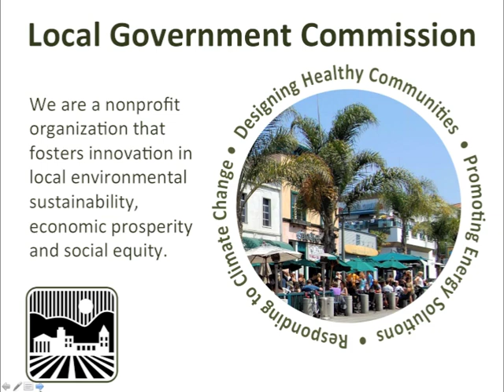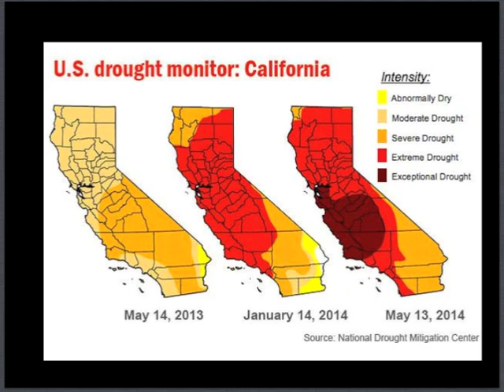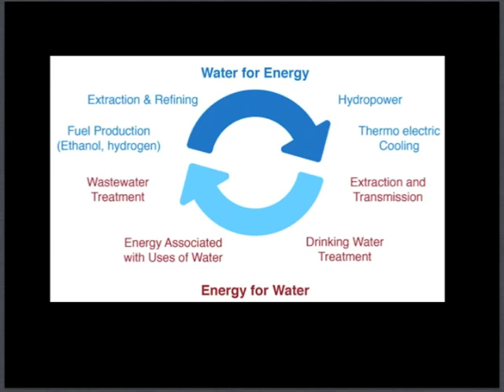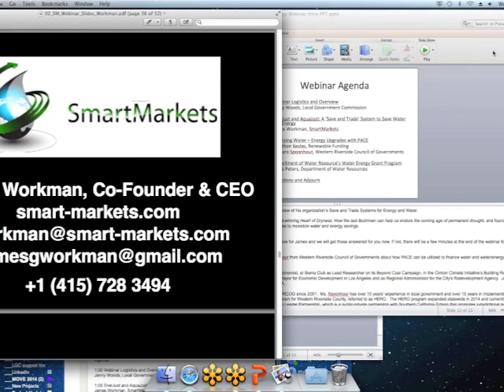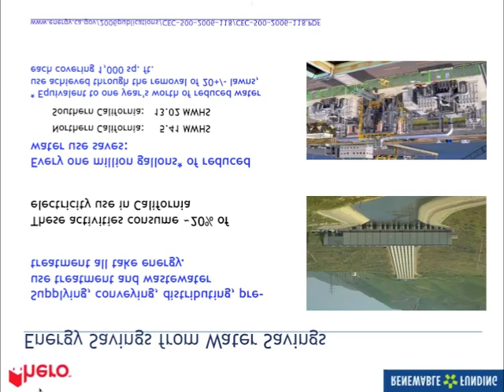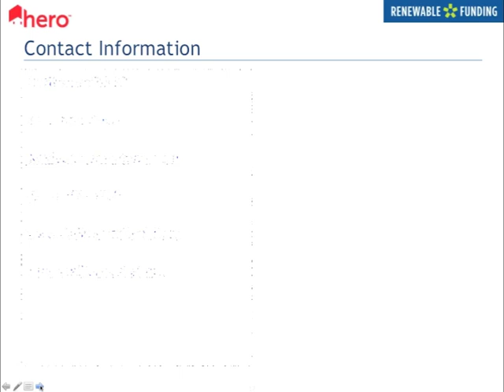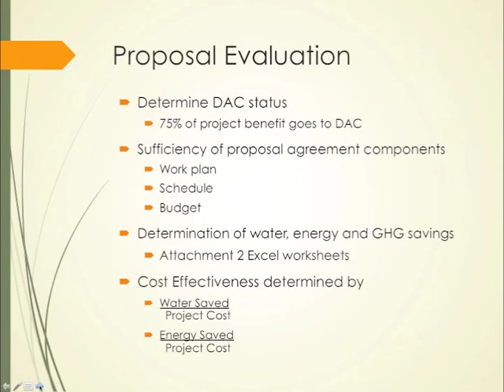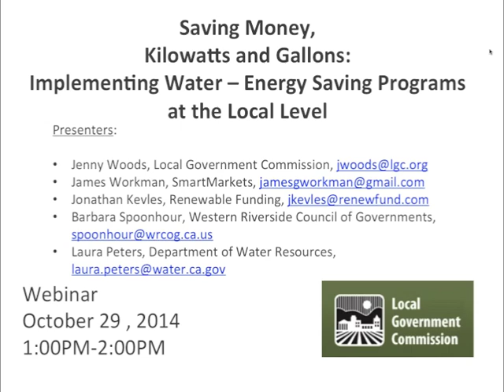SEEC Webinar #19: Saving Money, Kilowatts and Gallons: Implementing Water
Saving Money, Kilowatts and Gallons: Implementing Water – Energy Saving Programs at the Local Level

This webinar, on Wednesday October 29 between 1:00 – 2:00 PM, organized by the Local Government Commission, through the Statewide Energy Efficiency Collaborative, showcases innovative opportunities to increase water and energy efficiency within your community. Specifically, it features information about:

1.  The recently developed EnerJust and AquaJust “Save and Trade” Systems which allow a defined group of citizens to find creative ways to conserve water and power, and automatically package those savings into measurable, tradable units called EcoShares.

2.  How PACE can be used to finance water and water/energy projects.

3.  The Department of Water Resources’ Water-Energy Grant Program that will provide funds to implement water efficiency programs or projects that reduce greenhouse gas emissions, and reduce water and energy use.